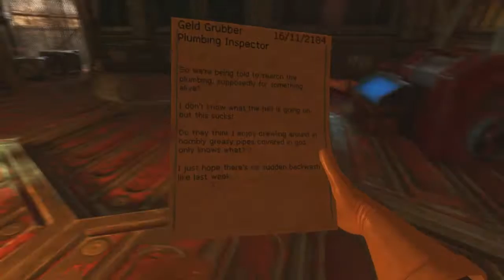The Future Of MaskManGaming - MaskMan's Weekly Cleanup #13